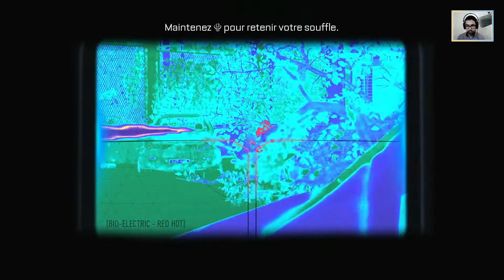Call of Duty: Advanced Warfare - Répercussions | Mission #5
Gameplay / Call of Duty: Advanced Warfare
Call of Duty: Advanced Warfare en français (FR) - Mission 05 - Répercussions - Walkthrough

Call of Duty: Advanced Warfare est un jeu vidéo de tir à la première personne développé par le studio Sledgehammer Games et édité par Activision. Il fait partie de la série Call of Duty et est sorti le 3 novembre 2014 en édition Day Zero et le 4 novembre officiellement.

Opening 0:00
Répercussions 0:17

▬▬▬▬▬▬▬▬▬▬▬ Rejoignez-nous sur ▬▬▬▬▬▬▬▬▬▬▬